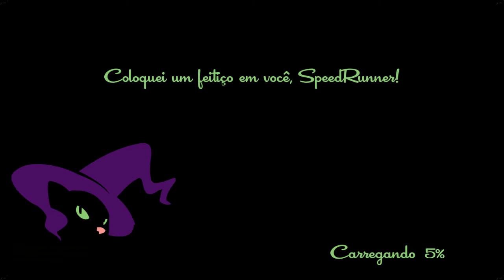SpeedRunners - O retorno!